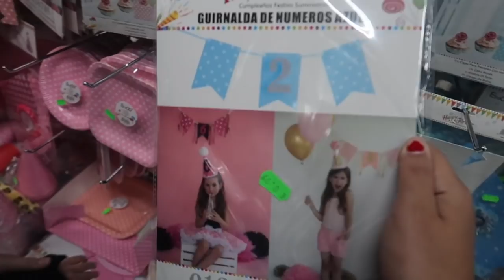La bebe CASI ANDA 👶🏼🙌 + RUTINA DEL BAÑO con dos niñas pequeñas (*AD) | Vlog diario